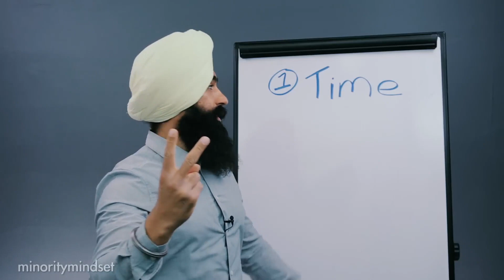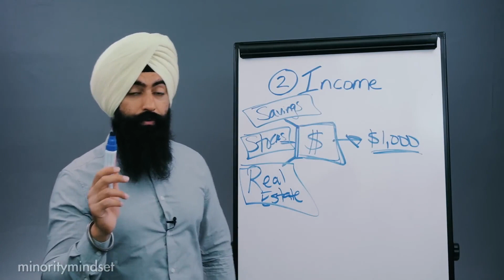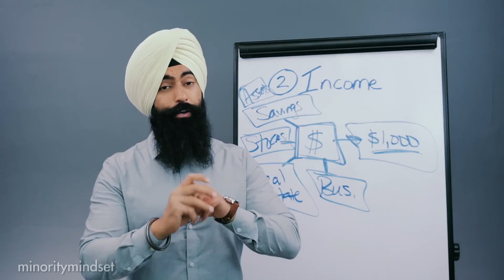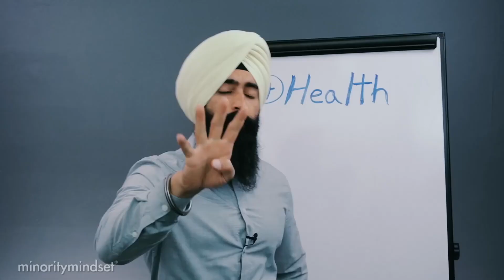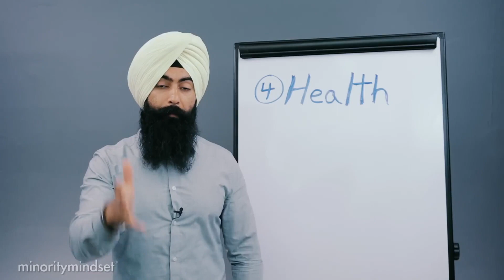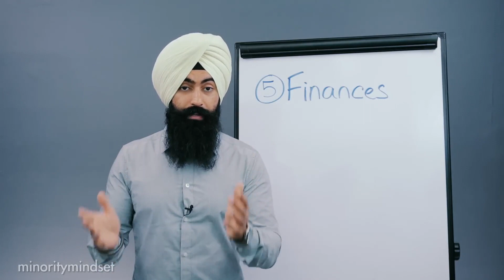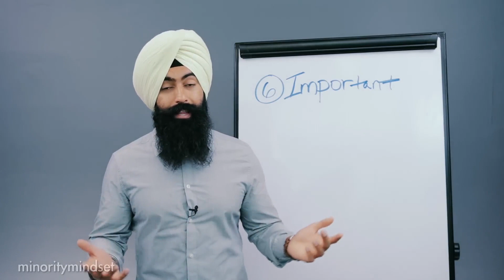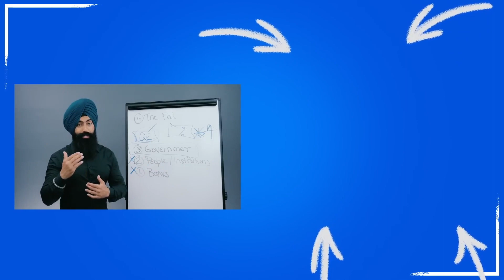Las 7 Cosas En Las Que DEBES Gastar Dinero